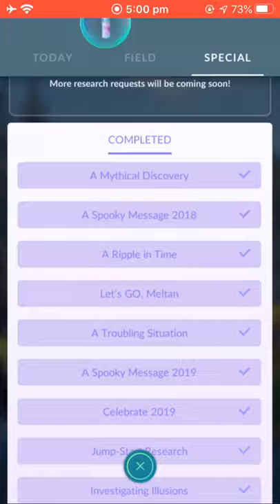Mega Raid Charizard X! Defeating Mega Charizard X using my shiny Rayquaza!2 black dragons!Pokémon GO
Watch me defeat this Mega Charizard X using my anti dragon team! And I Also use my shiny rayquaza for black dragon vs black dragon! they both look cool together right?!